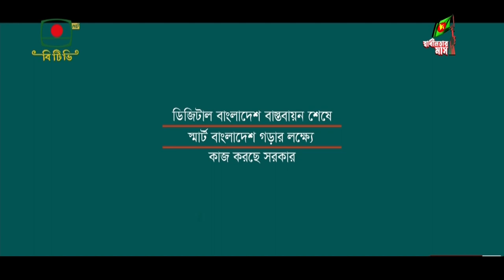ডিজিটাল বাংলাদেশ মাননীয় প্রধানমন্ত্রী শেখ হাসিনার একটি বিশেষ উদ্যোগ